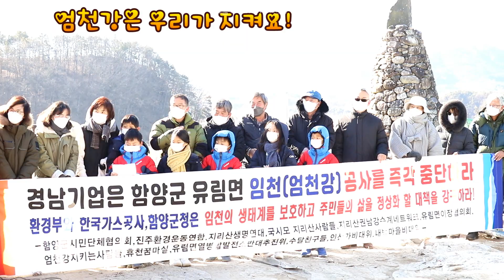강은 우리가 지켜요!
지리산 엄천강의 사라져 가는 생명은 우리가 지켜요.